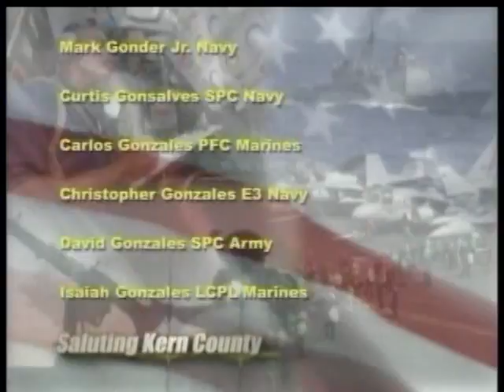Two Fire trucks collide !